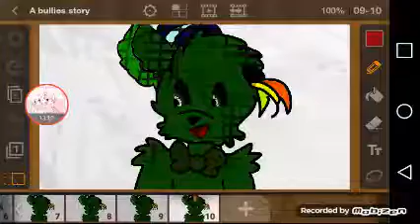For the GameBusters (read dec)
Lol i was going to send it to him but i was like why not i do it for him